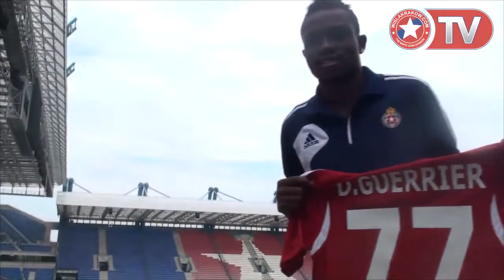Wisła.TV: Prezentacja Wilde Donalda Guerriera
- polub nasz profil na Facebooku, będziesz na bieżącą z naszymi transmisjami i nagraniami. Prezentacja nowego zawodnika Wisły, .

Haiti international Wilde-Donald Guerrier scored a jaw-dropping goal during Wisla Krakow's 2-0 win over Korona Kielce this weekend. The 26 year old versatile .

Goal Wilde-Donald Guerrier | Jagiellonia Bialystok vs Wisla Krakow Goal Wilde-Donald Guerrier | Jagiellonia Bialystok vs Wisla Krakow.